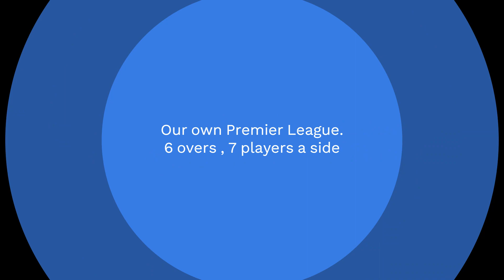We won the premier league 2023 after a Super Over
Our club organized a Premier League event for U13s. 6 over matches with 7 players a side. Batters retire after 10 balls. The final got tied and went to Super Over. Our team finally emerged victorious.